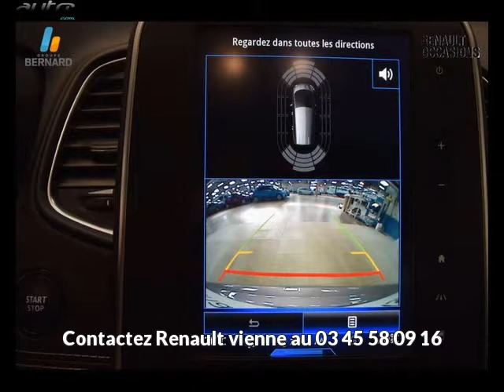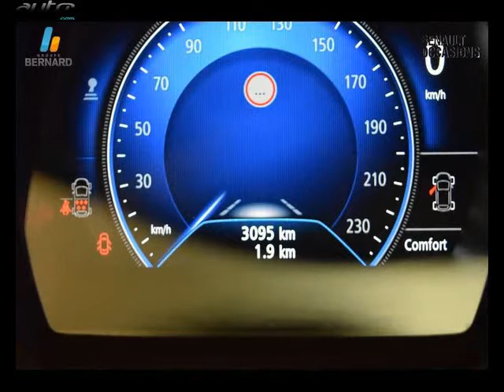Renault grand scenic occasion visible à Vienne présentée par Renault vienne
Cette Renault grand scenic occasion disponible à Vienne dans le 38 est mise en vente par Renault vienne - 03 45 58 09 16 - tous les détails sont